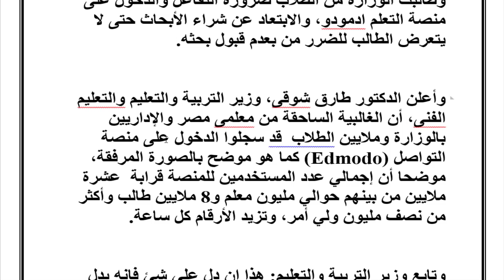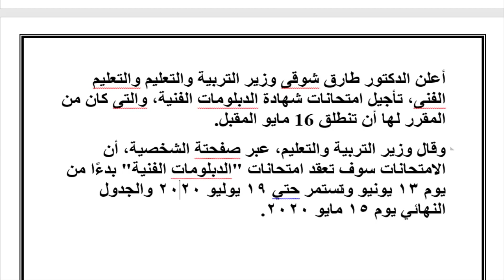بيان عاجل من التعليم بخصوص البحث والدبلومات الفنية